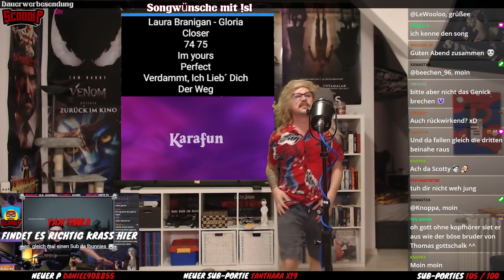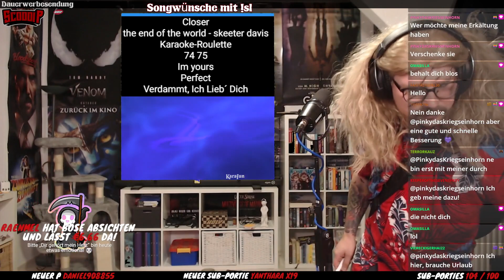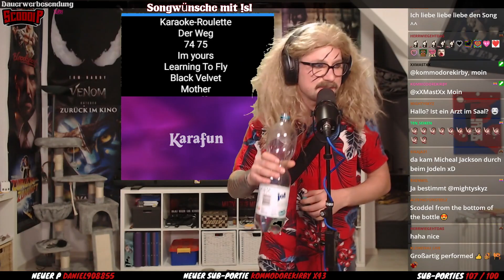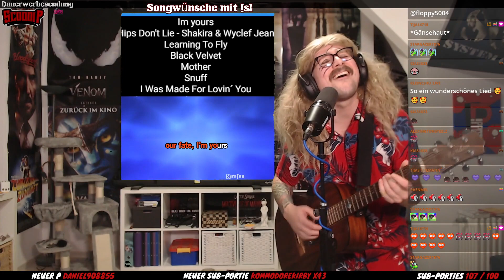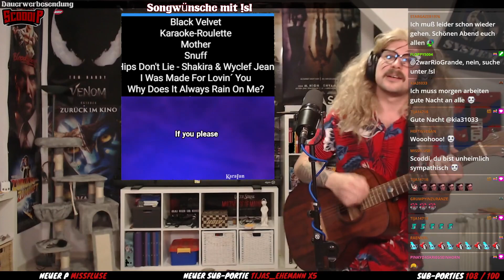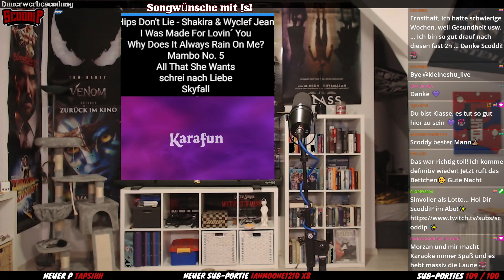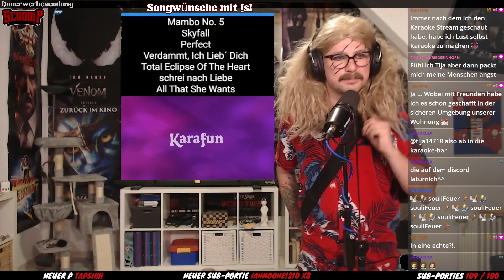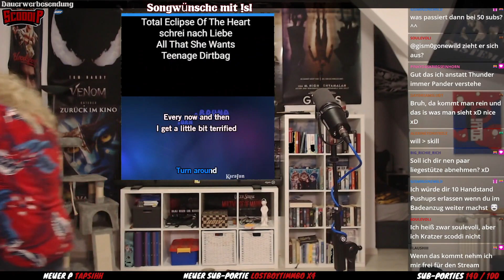Scoddi´s KaraokeBar | Comedy Karaoke | 🎥 20231011 ganzer Stream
Hier kannst Du ScoddiP eine Freude machen!

⭐ Mein Equipment ⭐
* Mikrofon: Shure MV7
* Mikrofon: Rode NT-USB
* Headset: HyperX Cloud II
* Maus: Roccat Kone EMP
* Keyboard: Razer Ornata Chroma
* Webcam: Logitech C922 PRO
* Stuhl: GTPLAYER Gaming Stuhl
* Prozessor: Intel Core i9-9900K
* Grafikkarte: ASUS GeForce RTX 3070 8GB
* Elgato HD60 Pro PCIe-Capture-Karte

⭐ Links & More ⭐

2. Kanal = Live Lets Plays
3. Kanal = Komplett Stream Archiv

TRANSPARENZ / PRODUCT PLACEMENTS:

[✖] Deal: kein Deal
[✖] Reise: keine Reise
[✖] Sonstiges: nix

Alle mit * versehenen Links sind sogenannte Ref-ID-Links.
Das heißt, wenn Du da was kaufst (muss natürlich niemand),
dann verdient der Verlinkende (in dem Fall hier also ich) ein paar Cent daran,
ohne dass es Dich mehr kostet. Als Beispiel verdient dann Amazon ein klein